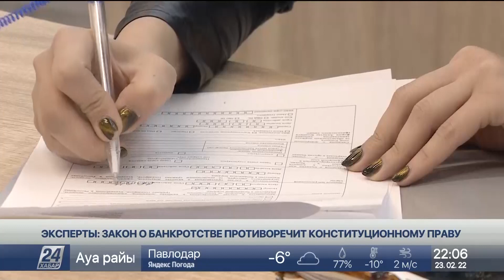Эксперты: Закон о банкротстве противоречит конституционному праву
Запрет на выезд за границу в проекте закона о банкротстве противоречит конституционным правам казахстанцев. Об этом заявили эксперты в ходе его обсуждения, передает «Хабар 24».